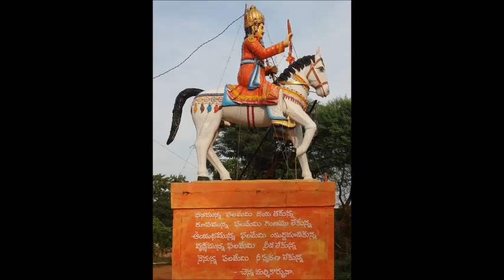வீரசைவ பண்டாரத்தார் பாடல் 19 - ஒன்றே குலம் ஒன்றே தர்மம் ( Album - 3 ) Updated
!வீரசைவ பண்டாரத்தார் சமூகம்!
! Tamilnadu Veerasaiva Peravai !